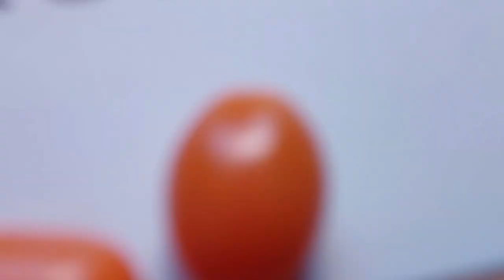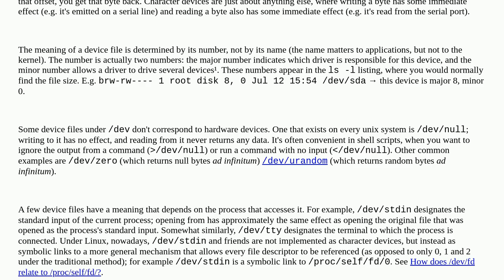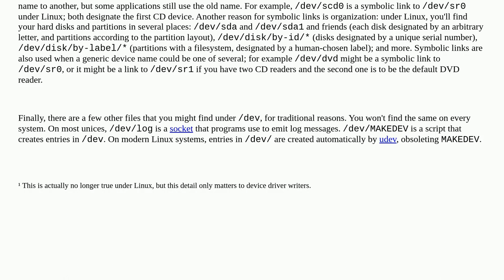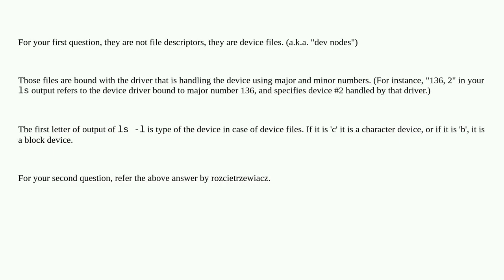Unix: Understanding /dev and its subdirs and files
Understanding /dev and its subdirs and files

A special thanks goes out to the community

  file-descriptors devices linux